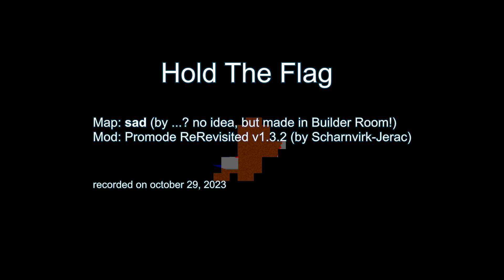LIERO - sad - Hold The Flag duel - Promode ReRev 1.3.2 - webliero.com GAMEPLAY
WurmJam 2023 room on october 29, 2023

map: sad (unknown contribution made on Builder Room)
game mode: Hold The Flag
mod: Promode ReRevisited v1.3.2 (by Scharnvirk-Jerac)